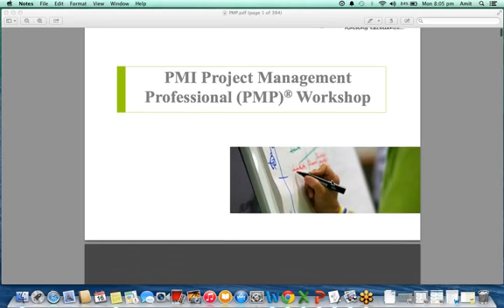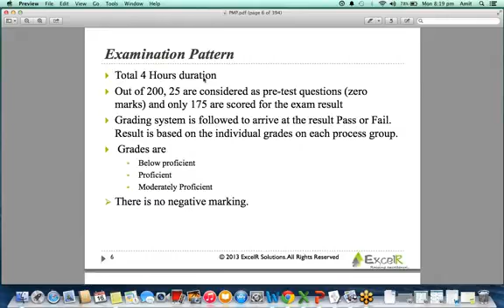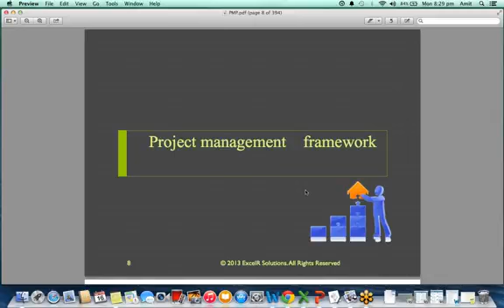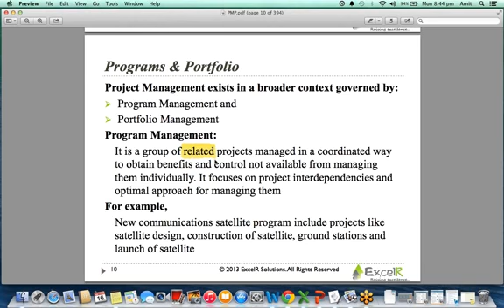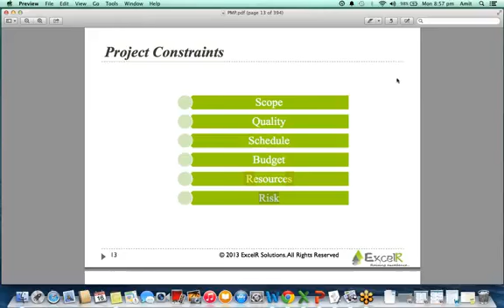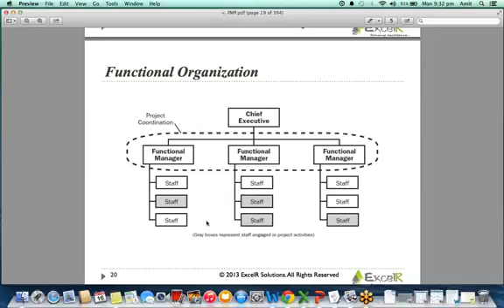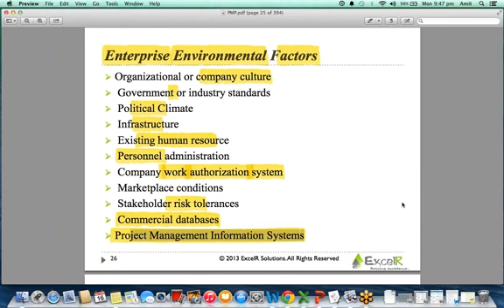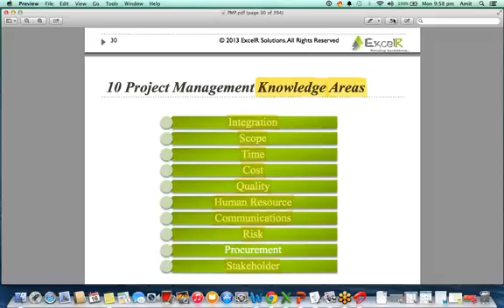Introduction to PMP Project management Framework